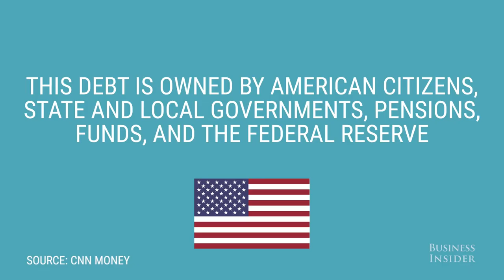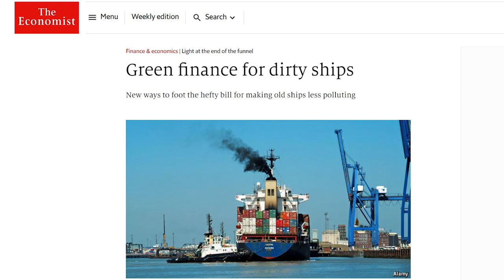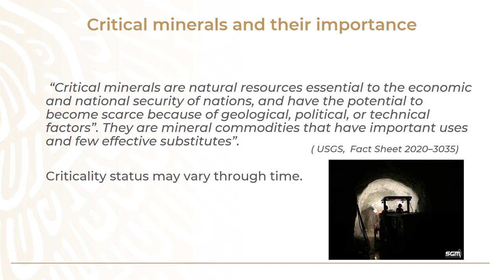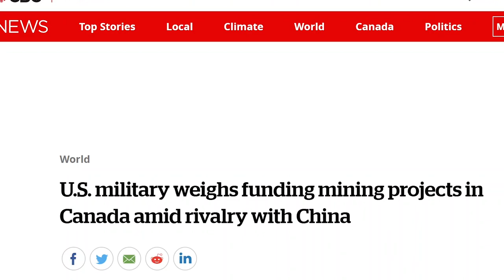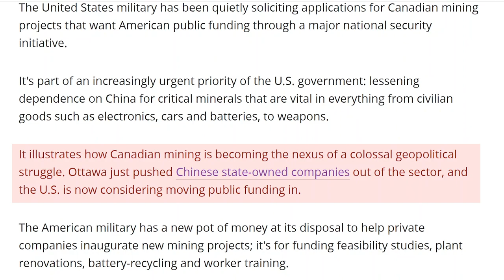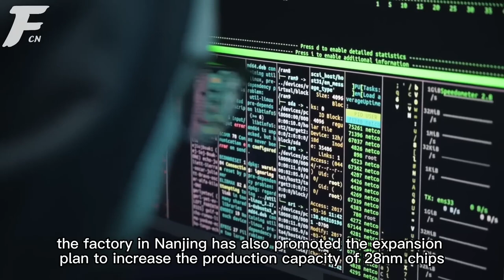Critical Thinking Part 3: The Geopolitics of Sustainable Growth feat. Emily de La Bruyere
CRITICAL THINKING PART 2
Andrew O'Donnell is joined by Emily de La Bruyere in this 4 part critical thinking series about China and sustainable growth in the west.

 Key Topics:
- coupling and decoupling of nations
- multi polar world
- importance of how regulation can actually help the west

Emily is a co-founder of Horizon Advisory, a consulting firm focused on the implications of China’s competitive approach to geopolitics.
Emily has pioneered novel data collection and analysis tools tailored to Beijing’s strategic and institutional structures. She has extensive Chinese language research and program management experience.

She has testified before the Senate Banking Committee and US-China Economic and Security Review Commission. Emily’s work was the first Western analysis to document Beijing’s China Standards 2035 national plan. She is at the cutting edge of US analysis on China’s military-civil fusion strategy and platform geopolitics, as well as their implications for global security and the economic order. She uses primary-source, Chinese-language materials to provide insight on geopolitical, technological, and economic change for decision-makers.

Her commentary has appeared in publications including the Wall Street Journal, the Washington Post, the New York Times, Tech Crunch, CNBC, Bloomberg, and The National Interest. She holds a B.A. summa cum laude from Princeton University and an M.A. summa cum laude from Sciences Po, Paris where she was a Michel David-Weill Fellow.
She contributes to the China work within FDD’s Center on Economic and Financial Power, Center on Military and Political Power, and Center on Cyber and Technology Innovation.

themarketmindset.ca